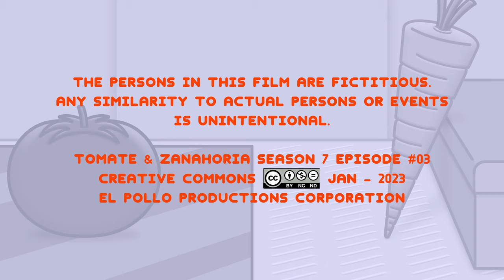Tomate & Zanahoria 7x03 - COLOR NUEVO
Tomate & Zanahoria - Temporada 7 Episodio #2: "DOCE UVAS" (próximos episodios en edición)